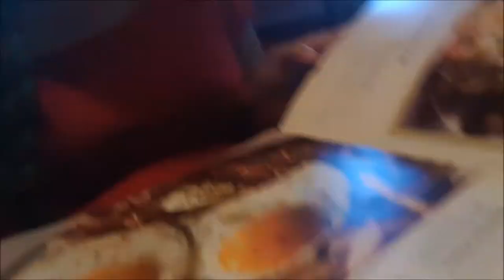Sabado y Domingo - Agosto 15 y 16, 2015 - Nosotros Los Chilos